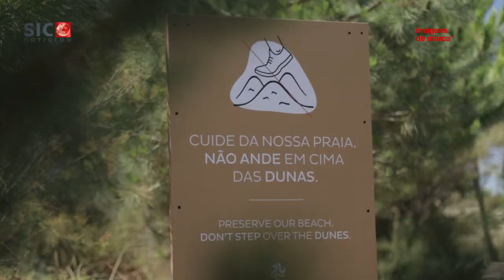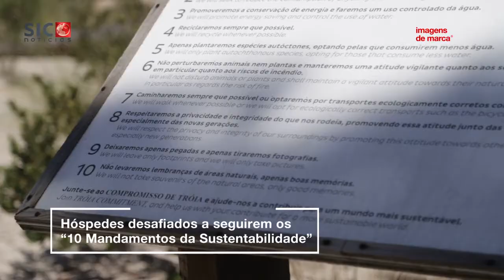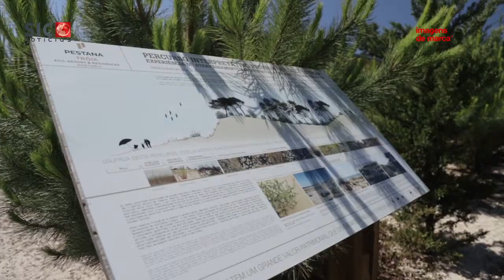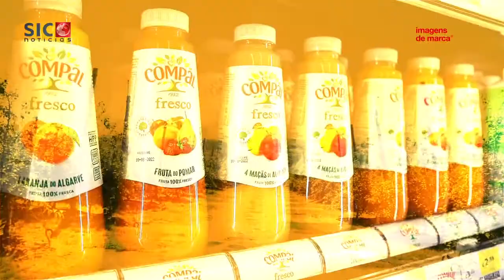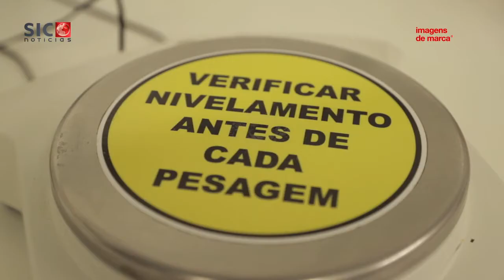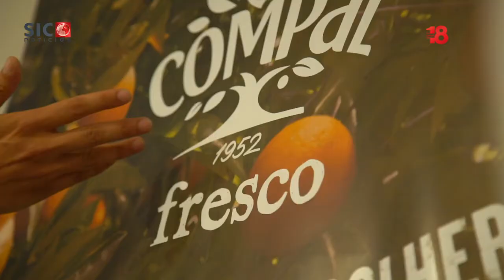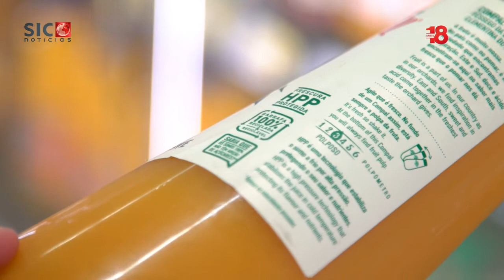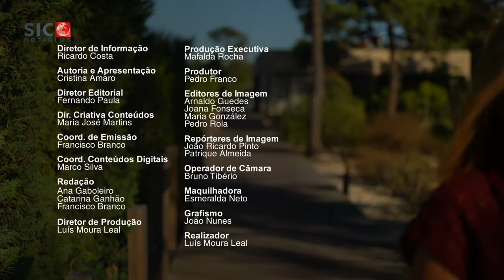Marcas com foco no planeta e nas pessoas | Imagens de Marca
O aumento do custo de vida está a levar a mudanças nos hábitos de consumo. Segundo um estudo da Kantar Worldpanel, devido ao impacto da inflação, as famílias estão a procurar estratégias para poupar nas compras e a pôr de parte a sustentabilidade. Apesar de este verão ser marcado por uma conjuntura difícil, mais do que nunca é fundamental os consumidores e as marcas, dos mais variados setores, continuarem a contribuir para a defesa do Planeta e a salvaguardar o futuro das próximas gerações.

Reconhecido nos últimos anos pelas boas práticas de gestão ambiental e social, o Grupo Pestana abre-nos, no início da emissão, as portas, em Tróia, a mais um “Destino Sustentável”.  Num momento em que o setor do turismo vive aquela que é uma das suas épocas altas do ano, partimos do exemplo deste grupo hoteleiro nacional para perceber como é que uma marca turística pode ganhar força tendo como base a sustentabilidade!

E porque o verão convida a bebidas naturais e refrescantes vamos logo depois conhecer a mais recente inovação da Compal. Chama-se Compal Fresco e é um novo produto que resulta da vontade da marca em apresentar um sumo mais natural possível, como se fosse feito diretamente da árvore. A nossa equipa acompanhou todo o processo, desde a árvore até à mão do consumidor, junto das diferentes equipas da empresa que estiveram envolvidas no projeto.

A fechar esta emissão, centrada nas marcas com foco no Planeta e nas Pessoas, vamos ainda perceber como o mercado laboral tem sofrido alterações, num ano atribulado que ainda vai trazer seguramente muitas mudanças.